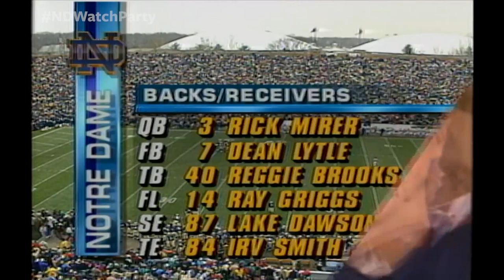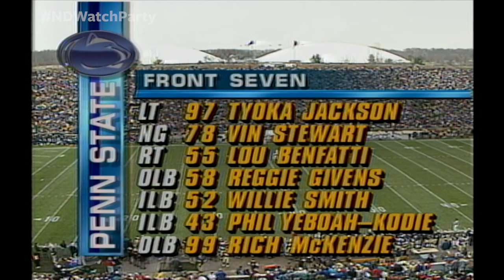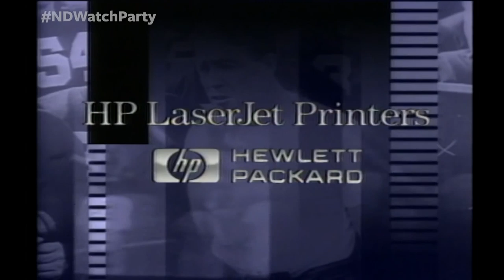FULL GAME | The Snow Bowl (Notre Dame Football vs Penn State, 1992)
On Nov. 14, 1992, the Fighting Irish met the Penn State Nittany Lions on a snowy Saturday at Notre Dame Stadium. Trailing 16-9 with 25 seconds remaining, Notre Dame quarterback Rick Mirer (‘93) threw a touchdown pass to Jerome Bettis to pull the Irish within one point. In the days before overtime, head coach Lou Holtz elected to go for the win. He drew up a two-point conversion play on the sidelines, and as they say, the rest is history. Mirer found Reggie Brooks (’93) in the back of the end zone, lifting Notre Dame to a 17-16 victory.